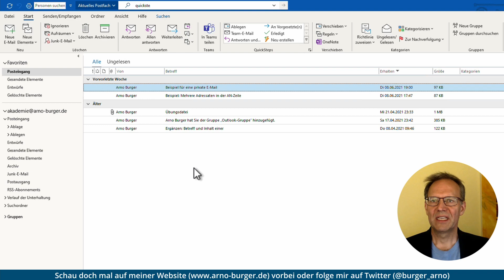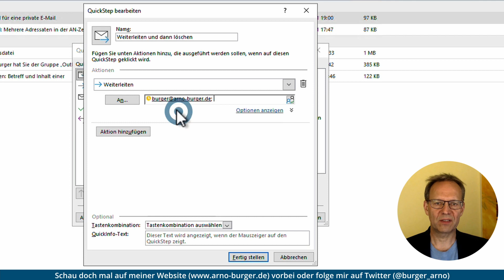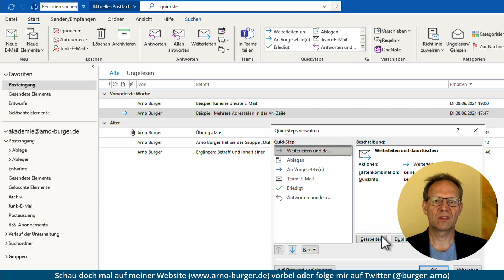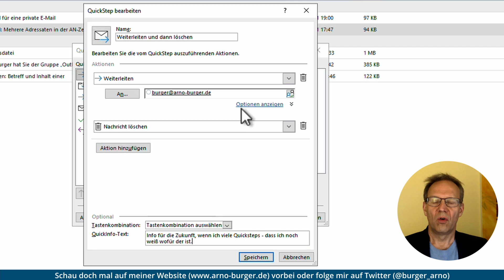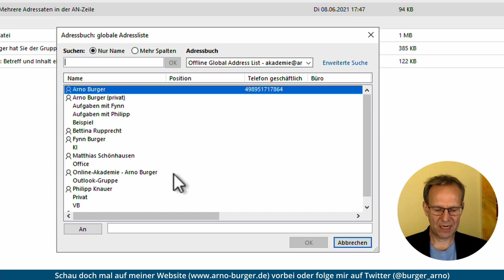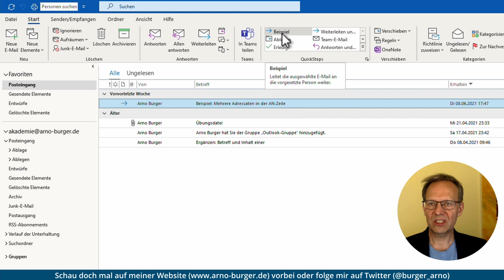Alles WICHTIGE zu QUICKSTEPS! (Arbeite EFFIZIENTER!) | Arno Burger | Outlook Tipps und Tricks #13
QuickSteps helfen euch dabei, euer E-Mail-Postfach leichter zu verwalten, da sie mehrere Aktionen gleichzeitig auf E-Mails ausführen können. Z. B. könnt ihr mithilfe eines QuickSteps E-Mails immer automatisiert an eine bestimmte Person weiterleiten und dann festlegen, dass diese E-Mails im Anschluss unverzüglich abgelegt werden.
In diesem Video lernt ihr über "QuickSteps verwalten" – "Benutzerdefiniert", wie ihr einen eigenen QuickStep anlegt, wie ihr ihn nutzt und bearbeitet (z. B. das nachträgliche Anlegen einer Aktion). Zudem zeige ich euch, wie ihr voreingestellte QuickSteps anwenden und konfigurieren könnt. Am Schluss gebe ich den fortgeschrittenen QuickStep-Nutzern noch ein paar interessante Tipps an die Hand.

Euer Arno

▬ Inhalt ▬▬▬▬▬▬▬▬▬▬▬▬▬▬▬

00:00 Intro/Einleitung
00:52 Wie richtet man einen Quickstep ein?
02:37 Einen Quickstep nutzen
03:14 Einen Quickstep bearbeiten
05:21 Voreingestellte Quicksteps
06:38 Fortgeschrittene Tipps
07:09 Outro